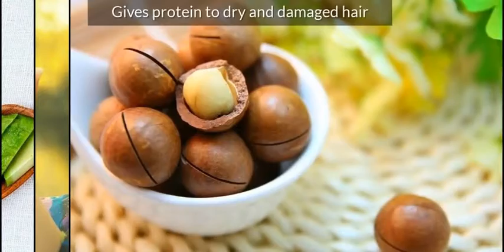Natural,Pure,Effective..Best Hair Serum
Every hair issue is beginning with lack of care and nutrient. Your eating food is also playing a major role for healthy hair. Before creating SARROM we Examine of all aspects.